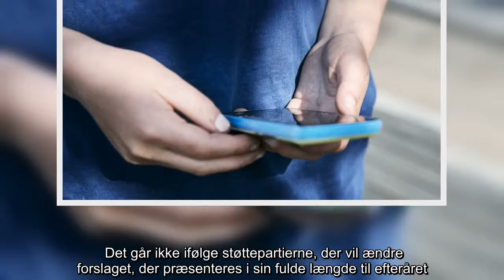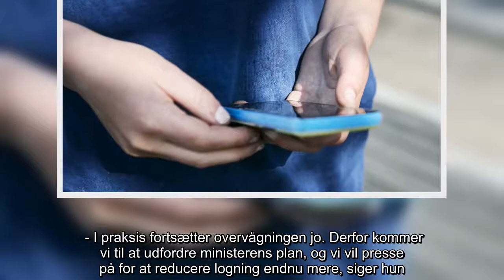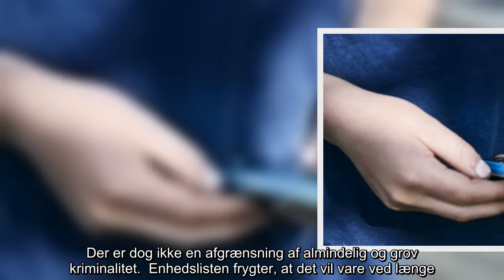Støttepartier: Regering fortsætter overvågning af borgerne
Regeringen vil også fremover lade politiet anvende teleoplysninger i sager om grov kriminalitet.   Regeringen vil med et nyt forslag i vid udstrækning fortsætte registrering af kunders mobiloplysninger.  Det går ikke ifølge støttepartierne, der vil ændre forslaget, der præsenteres i sin fulde længde til efteråret. I SF glæder man sig over, at der endelig kommer et bud på, hvordan reglerne kan laves om, fordi de er i strid med EU-retten.   - I den model, der fremlægges, går man enormt langt for at bevare mest mulig logning. Det synes jeg, er stærkt problematisk, siger retsordfører Karina Lorentzen (SF) i en skriftlig kommentar.  Hun har svært ved at se, hvordan det nye forslag fra justitsminister Nick Hækkerup (S) lever op til den EU-dom, som påbyder Danmark at stoppe den generelle og udifferentierede overvågning.  - I praksis fortsætter overvågningen jo. Derfor kommer vi til at udfordre ministerens plan, og vi vil presse på for at reducere logning endnu mere, siger hun.   Registreringe ...